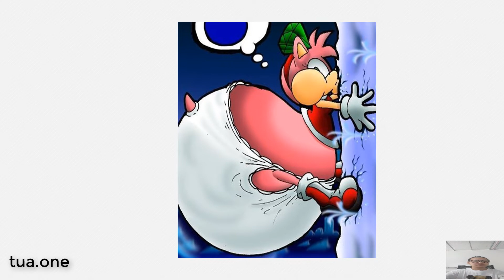Amy rose Sonic Movie 2 Choose Your Favorite Character Fat S125 - Tua one